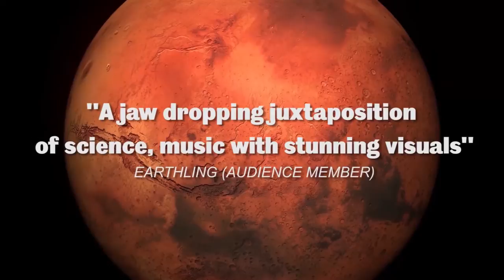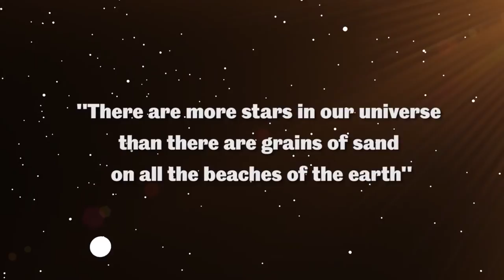Sounds of the Cosmos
We embarked on a breathtaking voyage to the outer limits of the universe with Gustav Holst’s astronomical tour-de-force The Planets performed by the Sheffield Rep. Orchestra.

Holst’s monumental music was be combined with short talks about the cosmos. Real life images of interplanetary odysseys and newly commissioned visuals by Sheffield creative design agency Human were projected onto the sides of Sheffield’s ‘Octagon Voyager.’